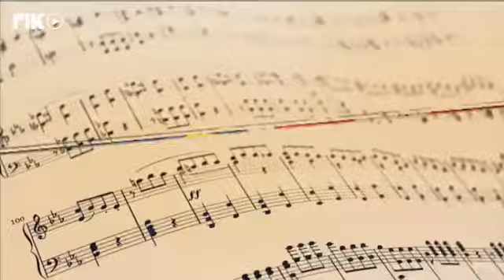Οι υποχρεώσεις μας για το "Κλίμα και Ενέργεια "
Αναλύσεις και επεξηγήσεις στην εκπομπή του ΡΙΚ EU4U με την Βίβιαν Κανάρη